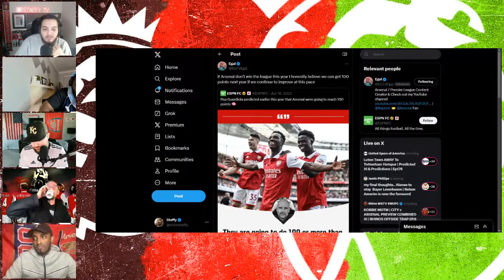[@LeeGunner x @EGALTALKSFOOTBALL DEBATE!] City Injuries For Sunday! Can Arsenal Win At The Etihad?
Panel:

@EGALTALKSFOOTBALL - Egal
@TJWarrenTV - TJ
@vatorgamestv  - Vator

00:00 Intro
6:00 Man City Injury worry?
11:00 Akanji or Walker?
18:00 Who's midfield is better?
24:00 How do Arsenal set-up?
28:00 Mac City are not superior
39:00 Doku is TRASH!
47:00 "City CAN"T batter us!"
53:00 City being home is the only advantage?
55:00 Arsenal are favorites in every stadium they go!
1:18:30 Egal EXPOSED!
1:30:00 Arteta deserves a new contract
1:37:00 Predications